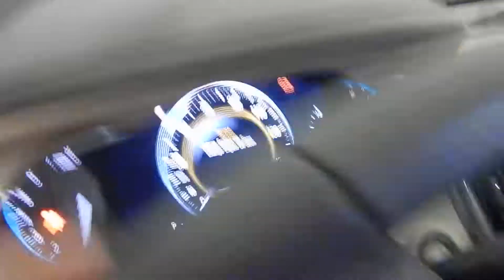18A0084, 2016 BUICK LACROSSE, 3.6, A.T., FWD, 25,095 MILES, MORRISON'S AUTO SALVAGE